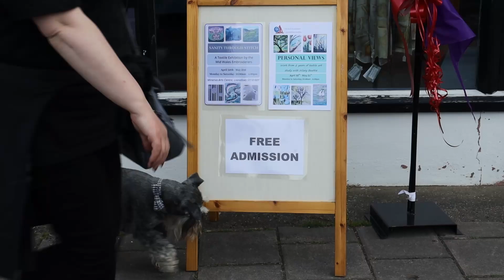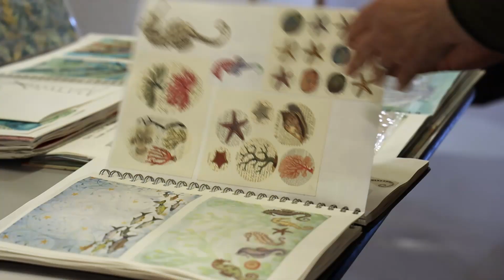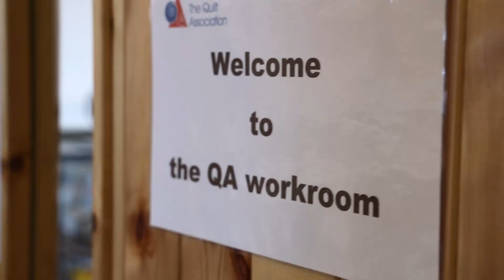Personal Views exhibition | Minerva Arts Centre, Llanidloes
Personal Views is one of two exhibitions open at the Minerva Arts Centre in Llanidloes during May 2022. The artwork on display is the work of students of textile artist Hilary Beattie over the past two years.

Hilary says: "I am an artist who loves to design and make my own materials and use these together with commercial materials to produce mixed media pieces. My passions are colour, form and imagery. I want to share my experience of these elements: vivid and graphic. I see a beautiful world, despite its ugly aspects, and I am driven to depict this vision.

"I believe we are all artists, lacking only in the confidence to utilise this gift. I love to give people that confidence and some techniques to allow them to share their unique experience of our world.

"I wanted the students to lose adult self-consciousness and return to the uninhibited joy of creating that we all felt as children."

This free exhibition at the Minerva Arts Centre is open Monday - Saturday   10.00am - 4.00pm,  until Saturday 21 May 2022.

Running at the same time is an exhibition by the Mid Wales Embroiders called Sanity through Stitch.

Track
Vexento - Lotus